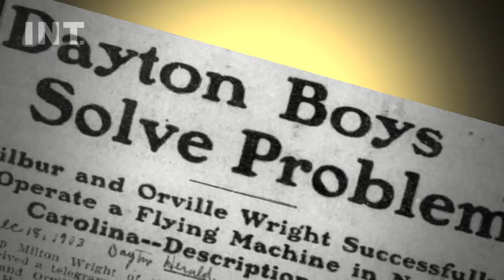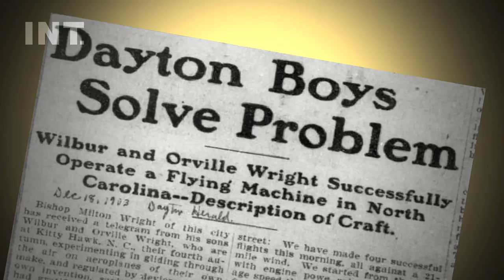KUEHL'S REELS! - The Wright Brothers' First Flight: No Film!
KUEHL'S REELS features historian and archive expert Jerry Kuehl describing footage - fake versus authentic! - found on YouTube!  This episode focuses on footage of the Wright Brothers' first flight - from 1903!

Was it really filmed?

Host Jerry Kuehl is an independent television producer whose principal interest is visual history.  He was historical advisor to the 26-part 1964 BBC production "The Great War," and Associate Producer of "The World at War," a 26-part series made by Thames Television in the 1970s that set new standards for accuracy and authenticity in the use of film archives. He served as Head of General Studies at the National Film School from 1979 to 1981.  In the 1980s Kuehl was director of Open Media whose productions included the late-night, live, open-ended "After Dark." In the 1990s he was a writer and consultant to CNN's 24-part production, "The Cold War."  He is also part owner of History Today a magazine for historically minded non-specialist readers.